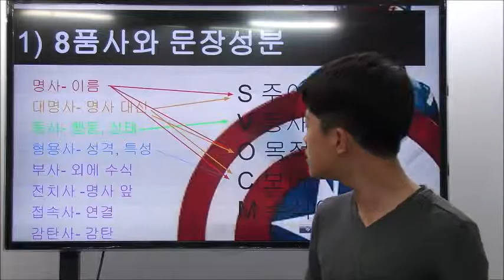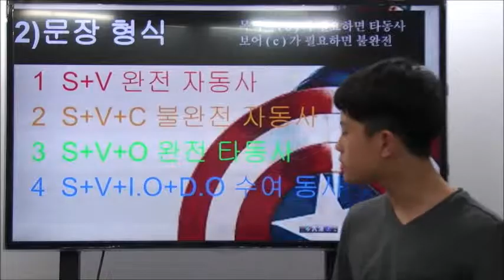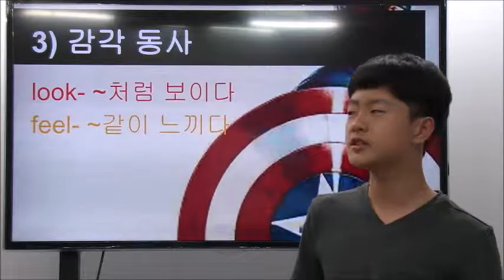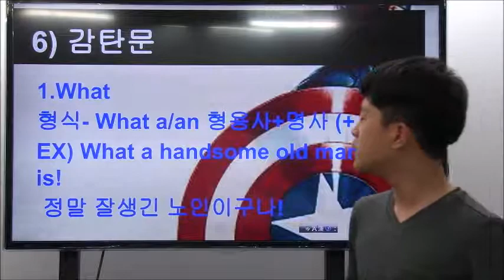이주화어학원 문장의 기초_ VJ3 이윤수